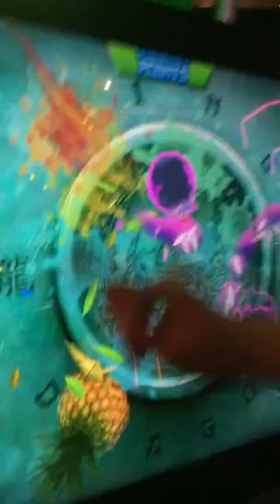675797A4 3C03 45ED 97AF 98FEBC85BE78